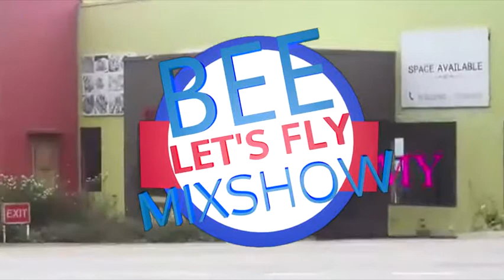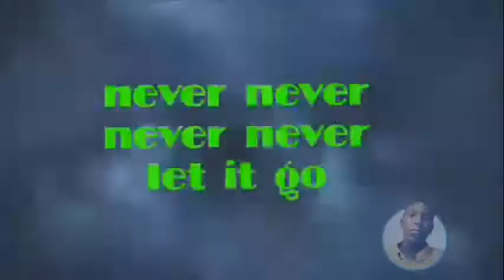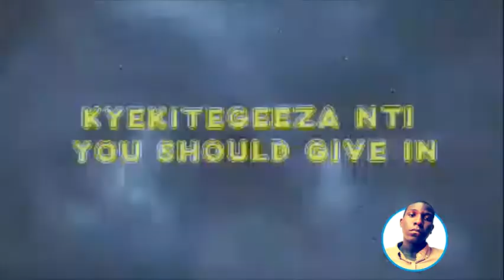BEE LETS FLY MIX SHOW ENJOY THE MIX BY DJ BABGEE MR CEO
@Siya Tv